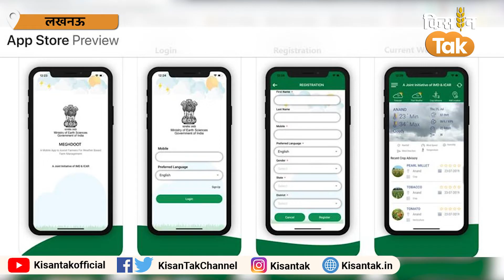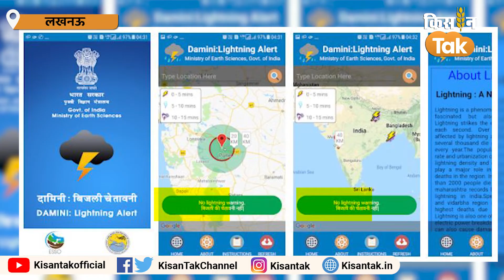Weather App: ये ऐप किसानों को घर बैठे बताएंगे मौसम का हाल, देखें वीडियो meghdoot | Kisan Tak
किसानों को सबसे ज्यादा नुकसान मौसम के खराब होने से होता है. बेमौसम बारिश होने की वजह से किसान अपनी फसलों को समय पर नहीं लगा पाते हैं. इन सभी परेशानियों से किसानों को बाहर निकालने और मौसम की खराबी से पहले किसानों को अलर्ट करने के लिए भारत मौसम विज्ञान विभाग ने मेघदूत ऐप विकसित किया है. इस मोबाइल ऐप के जरिए किसानों को मौसम पूर्वानुमान से जुड़ी हर एक अपडेट अपने फोन में मिल जाएगी. जिससे वो अपनी फसलों को सुरक्षित रख सकते है. इस वीडियो में जानिए की वो कौन-कौन से ऐप से जिनसे किसान मौसम का अपडेट ले सकते है.